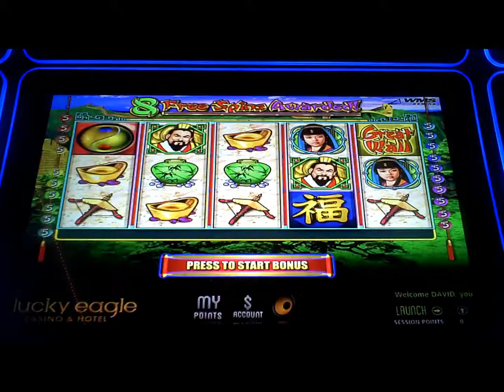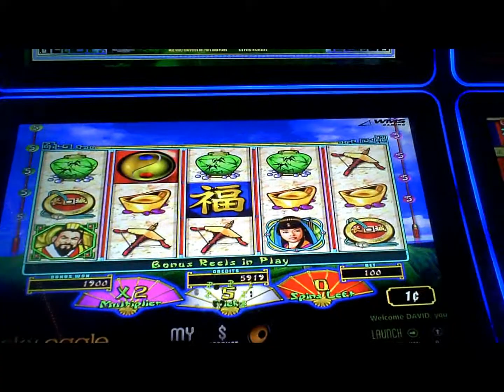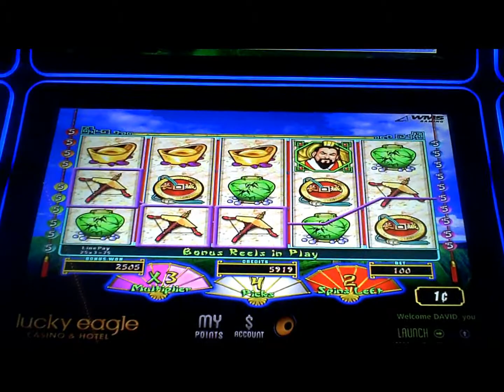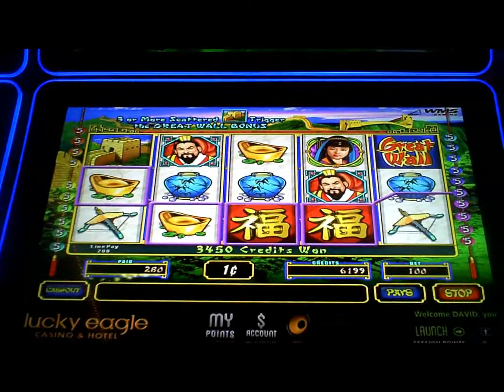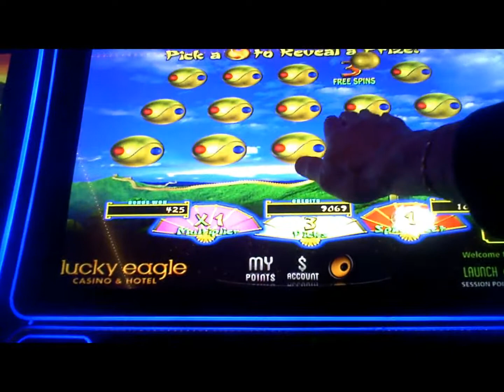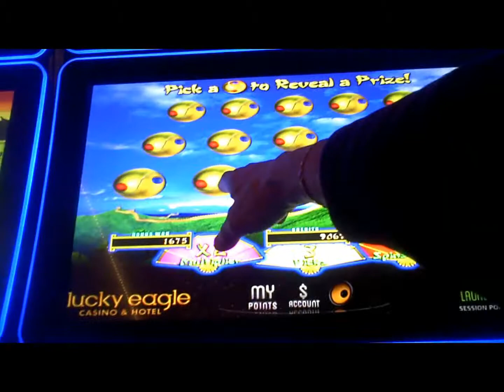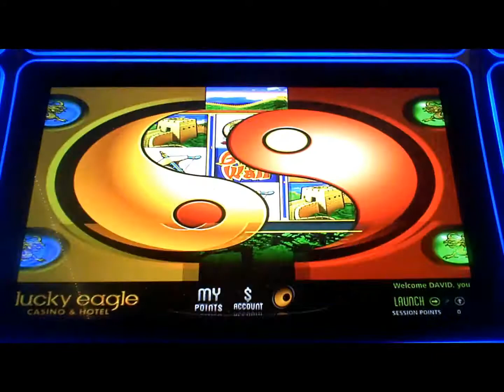Great Wall Slot Machine Bonus(2)